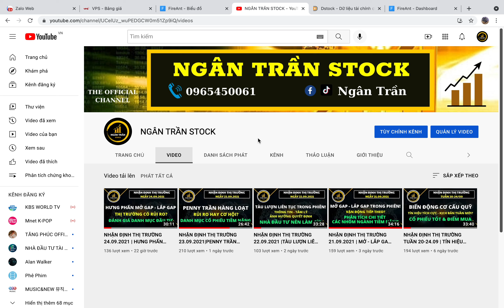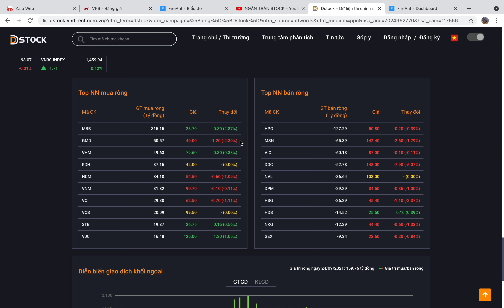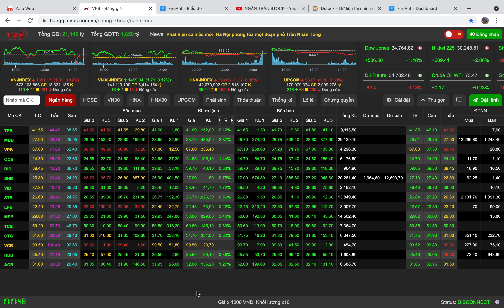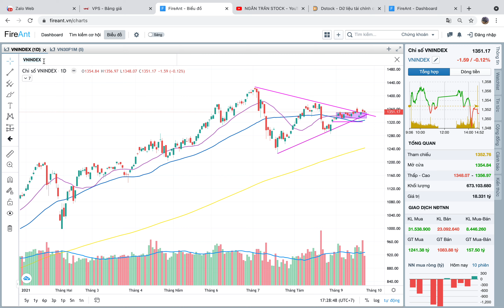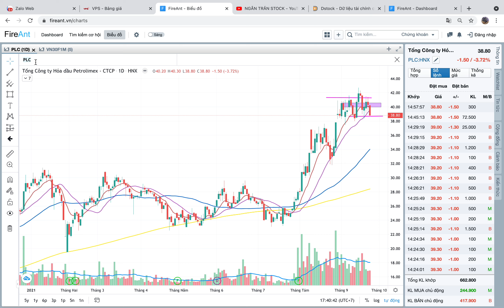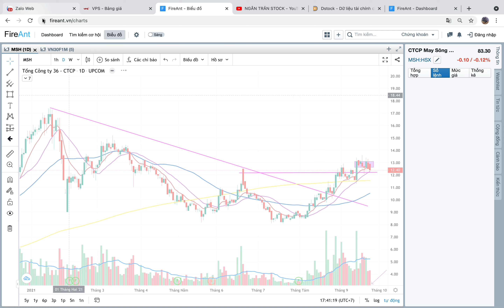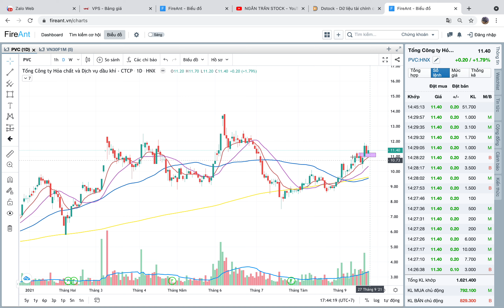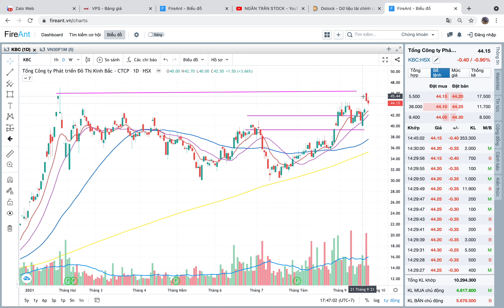NHẬN ĐỊNH THỊ TRƯỜNG TUẦN 27.09-01.10 | TIỀN QUAY LẠI NHÓM VỐN HOÁ LỚN | NGÀNH NÀO ĐƯỢC KỲ VỌNG?